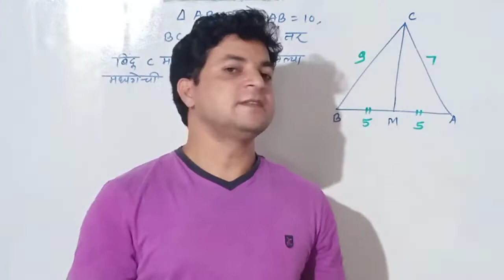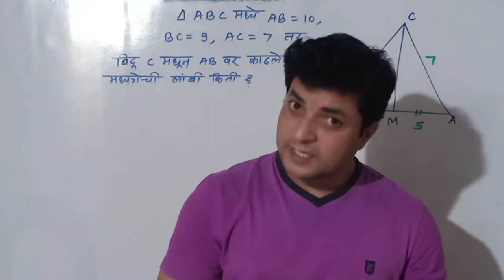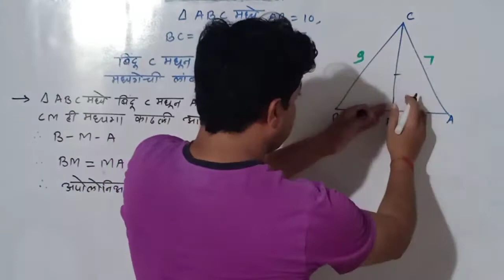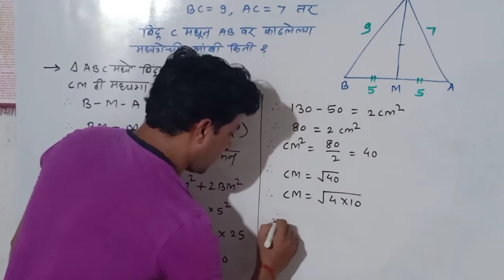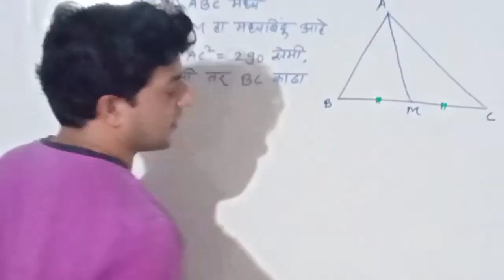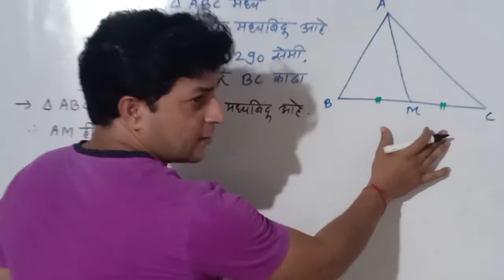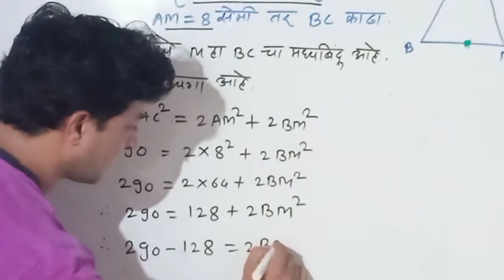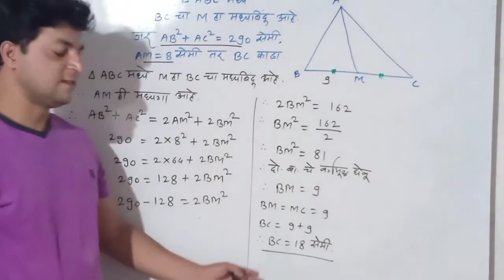इ.10 वी | गणित -2 | सरावसंच 2.2 मधील महत्वाची उदाहरणे | By Narayani Tech Academy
Hi
I am Prashant Raut, I am M.A,  M.ed.  I am working as a teacher since 12 years.

ह्या विडिओ मध्ये आम्ही इ.10 च्या गणित भाग 2 च्या सरावसंच 2.2 मधील काही महत्वाची उदाहरणे सोडवून दाखवली आहेत.